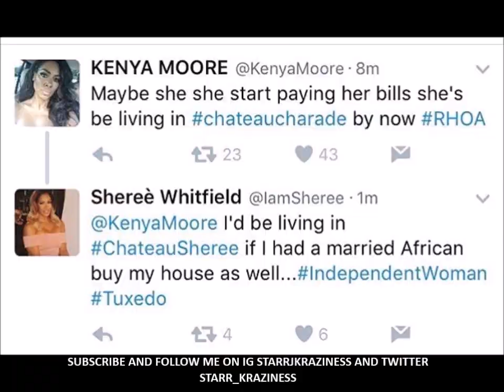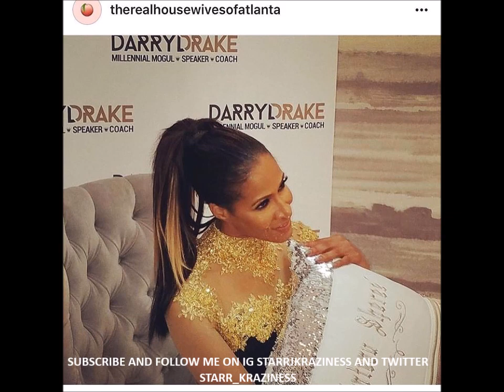RHOA Sheree Whitfield Fined $1000 For Wild Chateau Sheree Housewarming Party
RHOA Sheree Whitfield pleads no contest for not having certificate of occupancyfor her Chateau Sheree housewarming party in Sandy Springs, GA without permit. Judge fined Whitfield $1000 dollars and put her on probation for city ordinance violations. WATCH THE WHOLE VIDEO TO SEE HOW IT ALL GOES DOWN.

IMAGES COURTESY OF GOOGLE AND INSTAGRAM "shereewhitfield, chateausheree, shereewhitfield"

VIDEO CLIPS COURTESY OF INSTAGRAM "fameolousent_ & slice_tv"